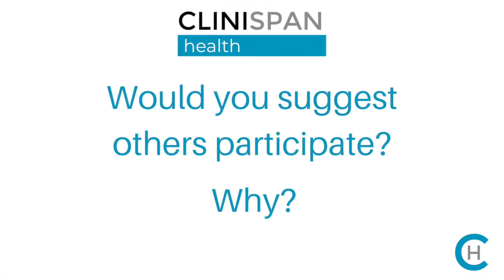Why Participate in Clinical Trials?